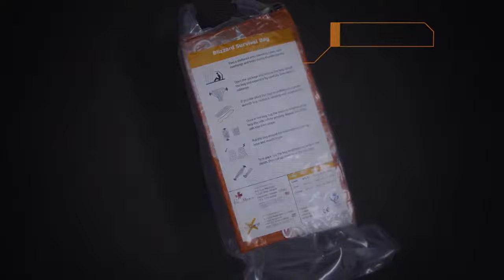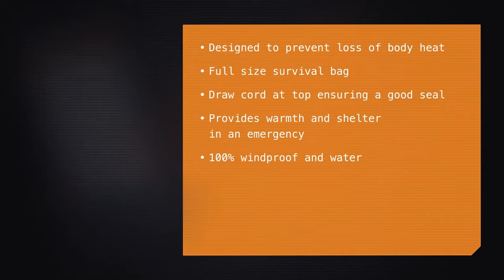The Blizzard Survival Bag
The Blizzard Survival Bag is a full sized sleeping bag which comes sealed in a pack the size of a book. The bag provides warmth and shelter, anywhere at anytime.

It is made from Reflexcell material, which blocks heat loss better than any other emergency blanket product. The bag contains elastic which hugs the body to create more warmth.

The bag is sealed at the bottom end and the top has a drawstring cord to ensure a good seal.

Providing total warmth and shelter in an emergency situation.

High performance insulating survival blanket
3 Reflexcell layer material
Top can be closed to create a hood
Fits fully clothed large adult
Reusable
Drawcord has spring toggle
CT and X-Ray compatible
7 Tog - Unrivaled thermal quality
Resealable closure, allows for easy access
Waterproof and windproof

Weight: 385g
Pack Size: 24cm x 11.5cm x 5cm
Open Size: 23m x 0.79m